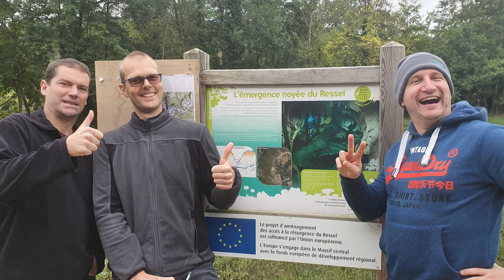Cave diving, Lot, France, October 2019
l'Émergence noyée du Ressel
Ressel II (Le Cunhac)
Résurgence de trou Madame Ecart
Source de Landenouse
Fontaine de Saint Georges
Gouffre de Cabouy

Camera: Matthijs Holtkamp, Dennis Bouwhuis, Erik-Jan Bogaers, Dirk-Jan van Daalen, Dick Heijboer
Editing: Dick Heijboer